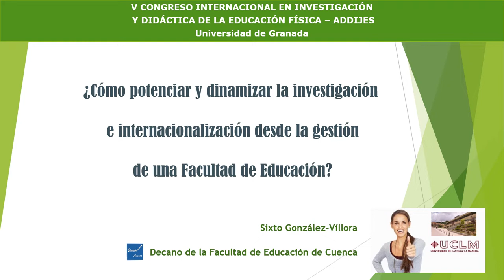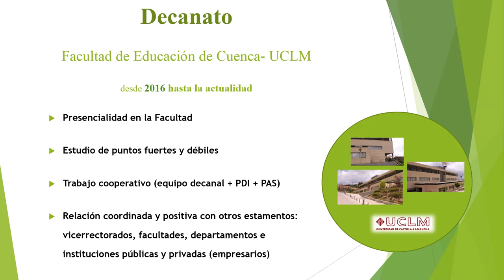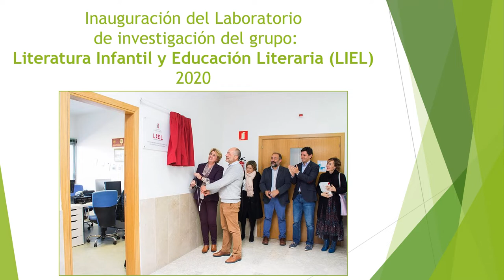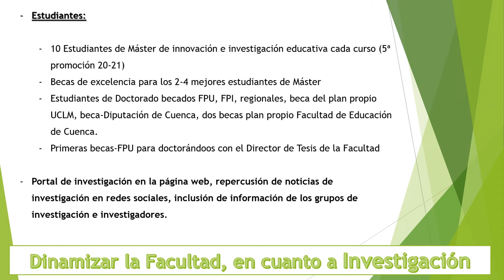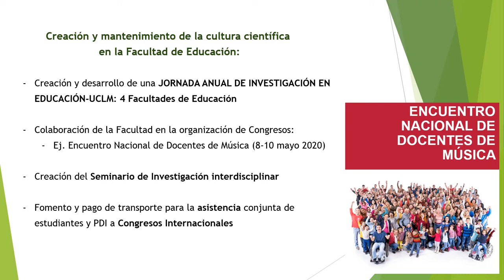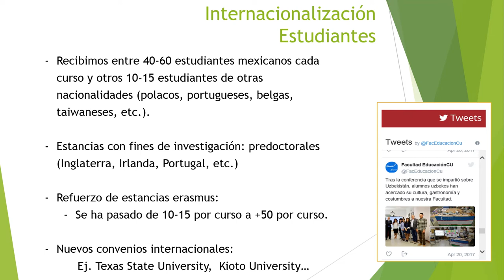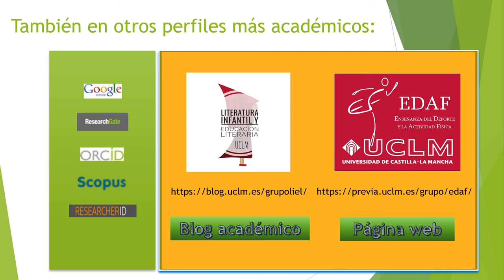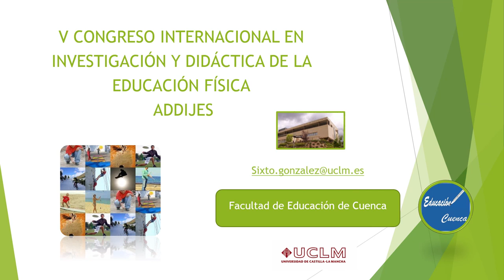Ponencia V congreso Granada SIXTO